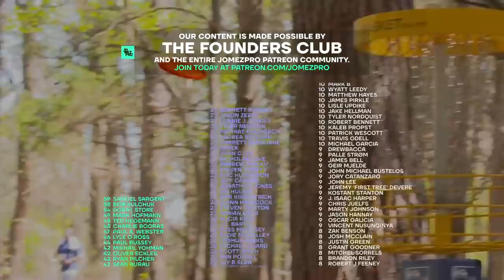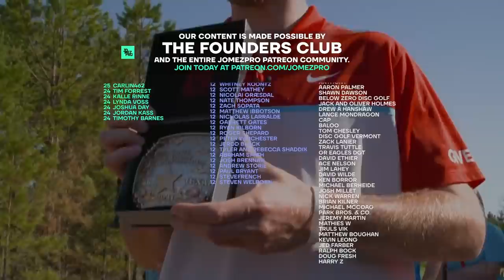The BEST Highlights from 2021 Texas State Disc Golf Championship | Jomez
Players: Ricky Wysocki, Chris Dickerson, Matt Orum, Casey White, Jeremy Koling, Joel Freeman, Paul McBeth, Nikko Locastro, Bradley Williams
Course: Dogwood MPO | Lindsey Park | Tyler, Texas